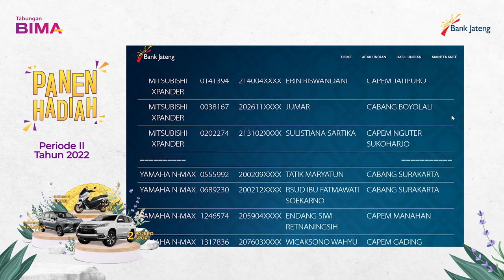Pengundian Tabungan Bima Periode II tahun 2022 - Wilayah Cabang Utama, Purwokerto & Surakarta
Pengundian Tabungan Bima Periode II Tahun 2022 untuk Wilayah Cabang Utama dan Jakarta, serta Pengundian Wilayah Cabang Koordinator Purwokerto & Surakarta telah dilaksanakan. Undian ini dilaksanakan pada tanggal 23 Mei 2023 dengan disaksikan para saksi dari Dinas Sosial, Pengacara dan Kepolisian. Selamat kepada para pemenang!